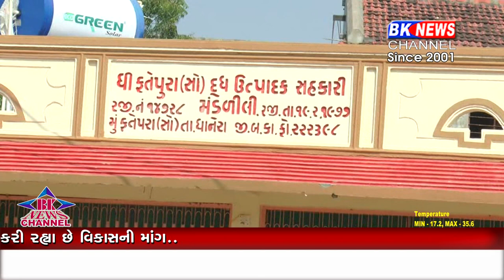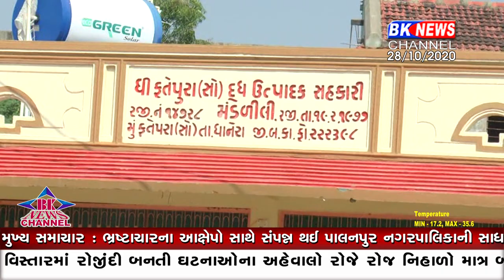ધાનેરા તાલુકાના ફતેપુરા ગામે દૂધનો પગાર ના ચૂકવવા પાછળ ગામનાજ ઈસમો જવાબદાર...